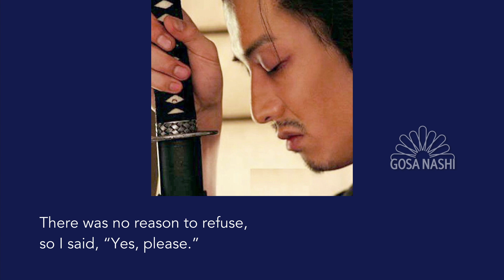LiLiCo's favorite Kimura Takuya films (English subs)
Film critic LiLiCo speaking to Kimura Takuya on his radio show about his various film roles. Broadcast May 30, 2021.